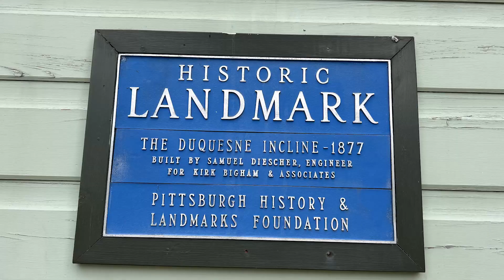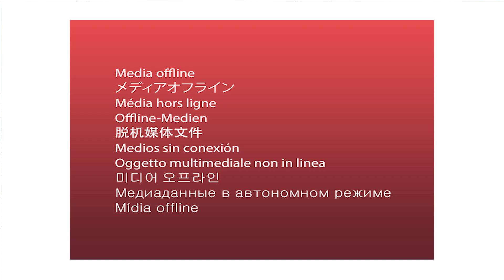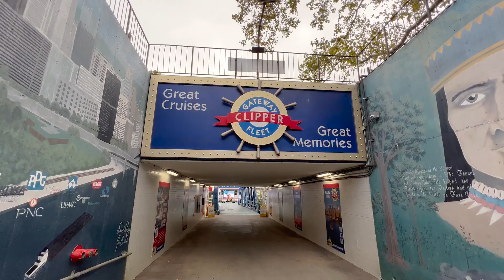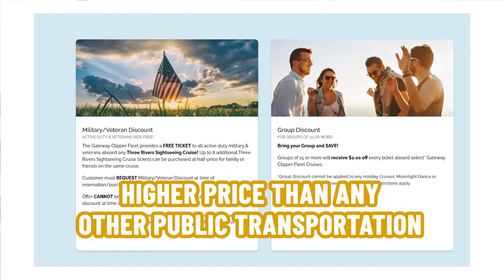PROS & CONS Of Getting Around Pittsburgh: Insider Tips For Exploring Pittsburgh PA | Pittsburgh Life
Are you thinking about moving to Pittsburgh Pennsylvania? Let’s explore these Insider Tips For Exploring Pittsburgh PA today! Don't miss a beat! Dive right into the heart of Pittsburgh life with me as we explore the ins and outs, the pros and cons, of getting around this amazing city. Buckle up and enjoy the ride!
Welcome to the vibrant cityscape of Pittsburgh! With a lively arts scene, diverse neighborhoods, and a rich history, Pittsburgh is a city that is full of life. The city is always bustling, brimming with cultural events, sports, and delicious food that provide a Pittsburgh life experience like no other. Not to mention, getting around Pittsburgh is a breeze, thanks to the myriad of transportation options at your disposal. We'll dive into the specifics later, but rest assured, whether you prefer walking, biking, public transit, or driving, Pittsburgh has got you covered! So, get ready to savor the unique flavors of Pittsburgh Life.
Ready to learn more about the pros & cons of getting around Pittsburgh? You're in luck! I've prepared a special insider's guide video that takes you through the vibrant Pittsburgh PA, offering tips and tricks to help you navigate the city like a local. This is your chance to experience Pittsburgh Life in all its glory! So, grab your popcorn, sit back, and enjoy as we delve into the unique character of Pittsburgh. Embrace the adventure and let the Pittsburgh experience captivate you!
I’d love to help you make a smooth move to Pittsburgh Pennsylvania!
00:00 - Intro to Pros & Cons Of Getting Around Pittsburgh: Insider Tips For Exploring Pittsburgh PA
01:04 - Duquesne Incline in Pittsburgh PA
01:36 - Buses in Pittsburgh PA
01:49 - Light Rail in Pittsburgh PA
02:01 - The Incline in Pittsburgh PA
03:54 - Biking in Pittsburgh PA
04:13 - Bike Share in Pittsburgh PA
04:30 - Ride Sharing and Taxis in Pittsburgh PA
05:16 - Personal Car in Pittsburgh PA
05:34 - Water Transportation in Pittsburgh PA
05:40 - Gateway Clipper Fleet in Pittsburgh PA
07:22 - Walking and Running in Pittsburgh PA
07:52 - Recap of Pros & Cons Of Getting Around Pittsburgh
08:22 - Wrap Up to Pros & Cons Of Getting Around Pittsburgh: Insider Tips For Exploring Pittsburgh PA
🤔Thinking of moving to Pittsburgh Pennsylvania? Let us help!
If this is your first time to this channel, and you want to know everything about eating, sleeping, working, playing, the good, and the bad of living in Pittsburgh Pennsylvania, then subscribe▶ and tap the bell🛎 for notifications so you can be the first to know about the current market in Pittsburgh Pennsylvania.😁

We get calls and emails everyday from people just like you, looking for help on making their move to Pittsburgh Pennsylvania and we absolutely love it.😍 No matter how soon your move is, give us a call ☎, shoot us a text📝, or send us an email📨 so we can help you make a smooth move to Pittsburgh Pennsylvania.